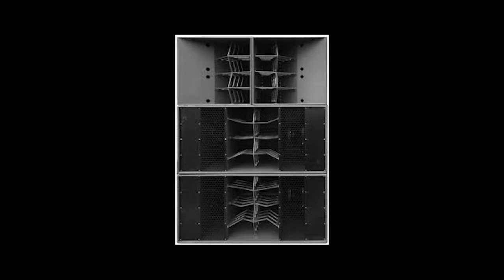Ben Long - Mix Tape (Face A) (1992)